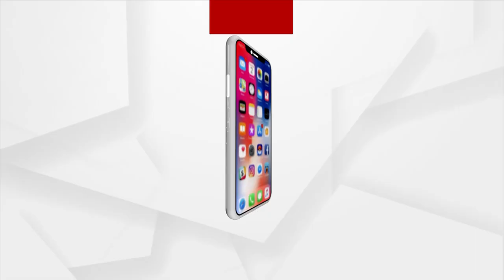Body Fit Hai Toh Mind Hit Hai, Says PM Narendra Modi on National Sports Day